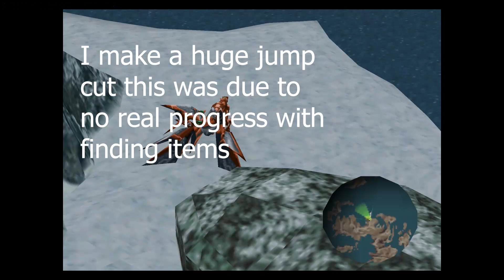Let's Play Final Fantasy VIII Modded Part 36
Squall and Seifer scar each other while training outside Balamb Garden. Meanwhile, the Republic of Galbadia invades the Dollet Dukedom, forcing Dollet to hire SeeD. The school uses the mission as a final exam for its cadets.